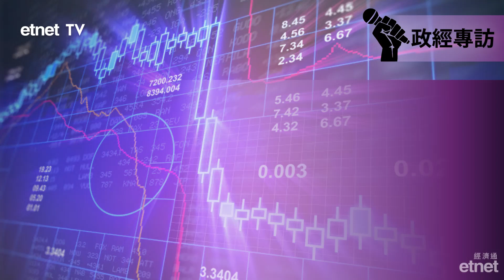【即市專訪】黃耀宗料港股6月或轉勢！阿里巴巴(9988)將展大型反彈浪？兩大政策受惠板塊！科技股 新能源車股 黃耀宗｜2022-05-27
【嘉賓】
利達LW基金經理及合伙人 黃耀宗

【內容簡介】
受惠於阿里巴巴(09988)第四季業績勝預期，隔晚中概股ADR率先大升。投資氣氛轉好，港股早市承接隔晚外圍升勢，日中最多升過663點，高見20779；阿里巴巴更曾飆近14%至92.4元。事實上，雖然美股近日均由低位反彈，但以月份計，港股本月繼續跑贏美股，黃耀宗更看好港股下月有望向上突破，投資者須留意恒指兩個好淡分水嶺。另外，據國務院指令，下月將有更多穩經濟政策派台，黃耀宗推薦兩大受惠板塊！